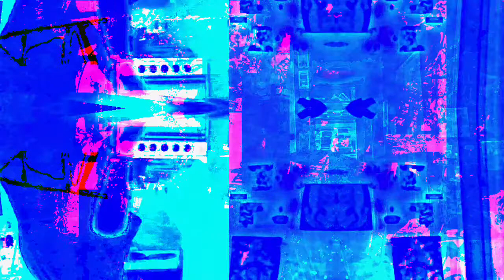Movie 22 12 02 04h38m26s the 13m9s set of videos uploaded. *Photosensitivity Warning*